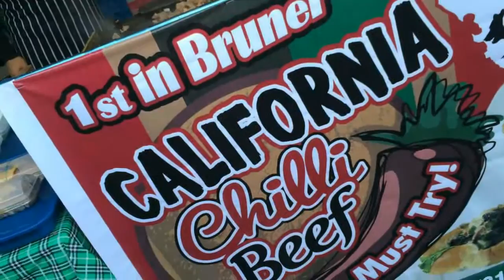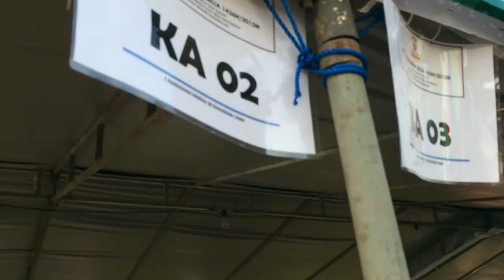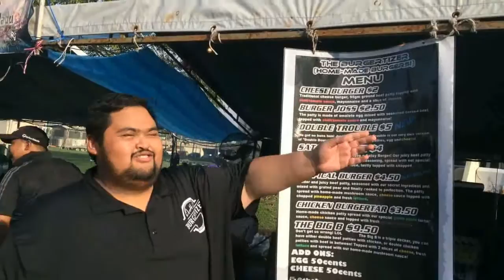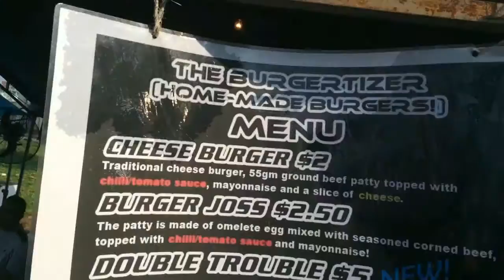FWAW FunWithAryWaari EP04 - Brunei Ramadhan Special,Featuring theburgertizer, Hulk Hogan & Messi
This Video was shot last sunday 28th June 2015 at the Stadium berakas HB biggest pasar ramadhan in BRUNEI! Come and check out the place for sure smua best!

Find Link below for instagram page and theBurgertizer :D